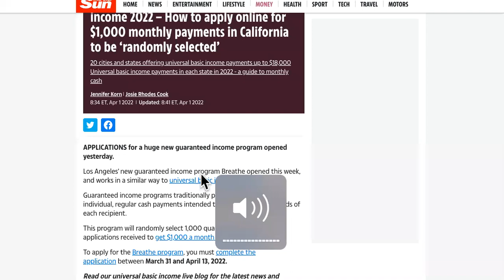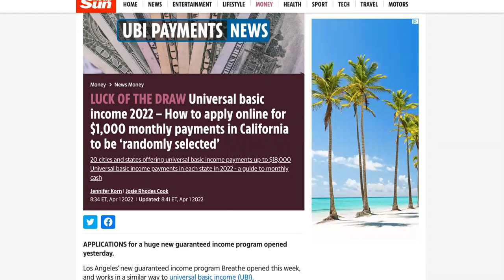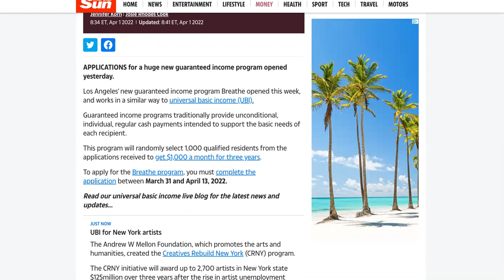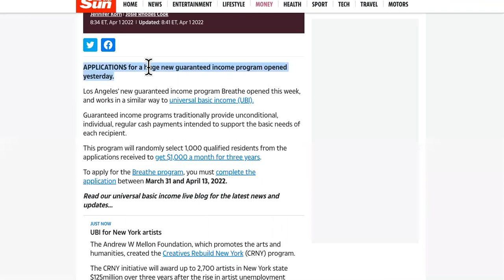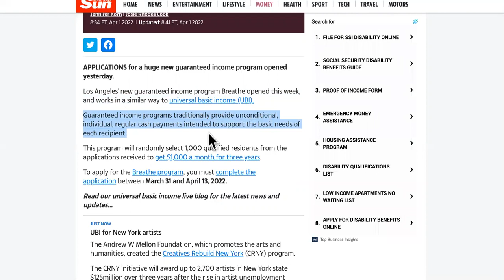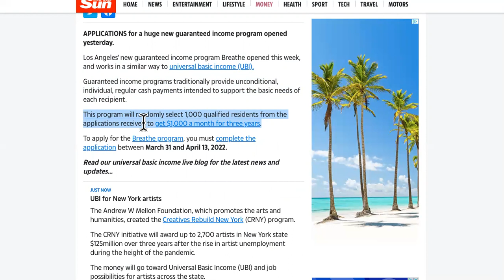UBI/UNIVERSAL BASIC INCOME MEANS $1,000/MONTH FOR YOU! USE THIS UBI PAYMENTS APPLICATION NOW!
NEW UNIVERSAL BASIC INCOME UBI PAYMENTS APPLICATION FOR $1K/MONTH APPLY!
The Universal Basic Income (UBI) is a relief for the economy of a large number of families in the United States in tight financial situations, since with payments either monthly, at certain times during the year and once every 365 days, the government stimulates the economy of these families.
Who qualifies for universal basic income?
Universal basic income (UBI) is a government program in which every adult citizen receives a set amount of money regularly. The goals of a basic income system are to alleviate poverty and replace other need-based social programs that potentially require greater bureaucratic involvement.